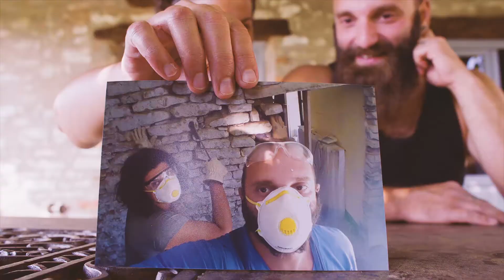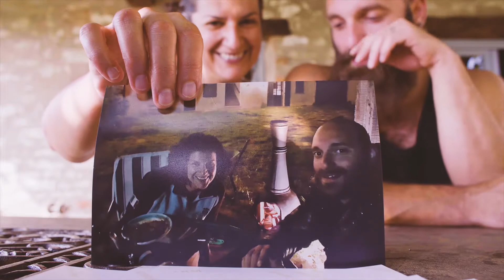Una casa che ci facesse riprendere contatto con la Terra.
La Cascina si trova alla fine di una strada, in una vallata che sembra contenerci in un abbraccio.

È stato amore a prima vista, reciproco.